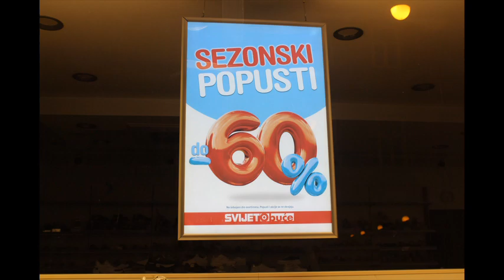Fotovlog : 606 Zagreb 16.8.2024.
Fotografirano u Zagrebu na raznim lokacijama dana i večeri 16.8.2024.
Fotoaparat : Canon EOS 1300d sa objektivom EF-S 18-55mm f/3.5-5.6 IS II